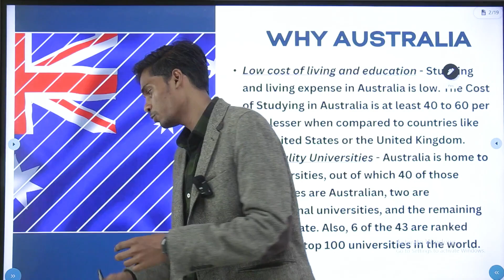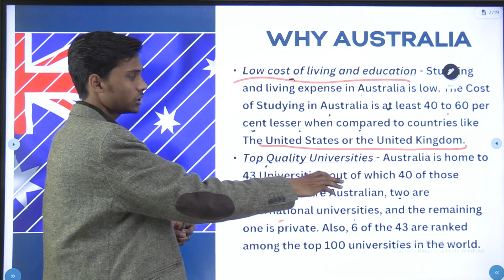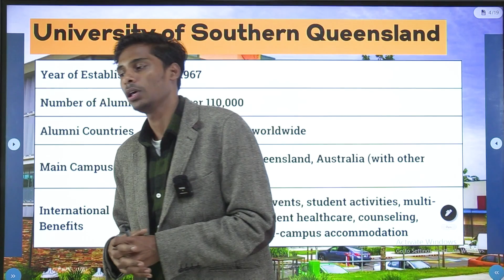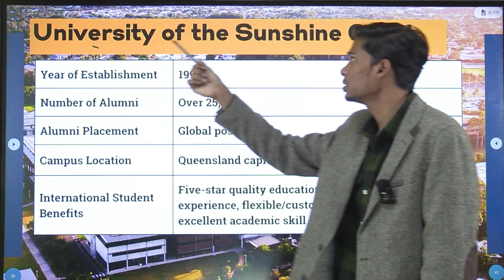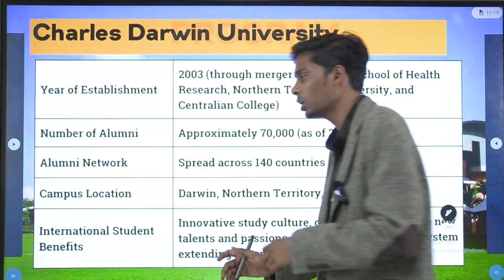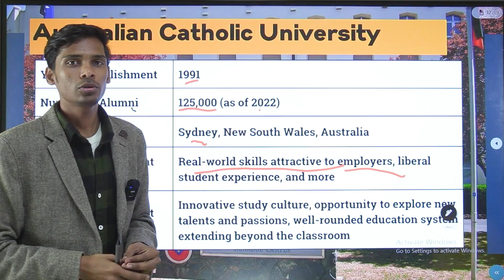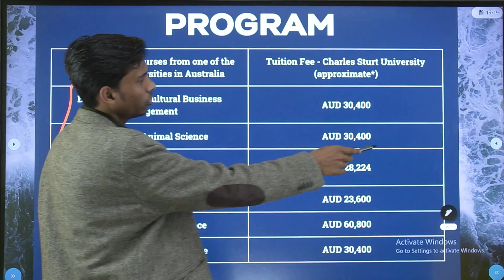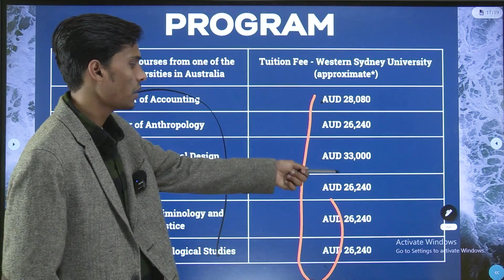Top Affordable Universities in Australia: The Budget-Friendly College Quality Education, Low Tuition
Profile Analysis Form 🌏 Welcome to Abroad Keeda!

In this video, we're diving into the world of education in Australia and uncovering the top affordable universities that offer quality education without burning a hole in your pocket. If you're dreaming of studying in Australia but are mindful of your budget, you're in the right place!

🎥 Video Highlights:

Discover the best Australian universities that provide high-quality education at a fraction of the cost.
Explore the unique features and programs that make these institutions stand out.
Get practical insights and tips on managing your finances while studying in Australia.

🏫 Top Affordable Universities Featured:

University of Southern Queensland
University of the Sunshine Coast
Edith Cowan University
Charles Darwin University
Australian Catholic University
Charles Sturt University

🚀 Abroad Keeda - Your Ultimate Guide to International Education!

Please note that I am neither an immigration consultant nor a financial advisor. The content on my channel is based on my research and personal experience. Use this information responsibly and at your own risk. I aim for accuracy, but I can't guarantee it. I'm also not a legal or visa consultant, so please avoid those inquiries.

Be cautious: I'll never request you to send me money or make financial commitments. Be wary of suspicious contacts pretending to be me.